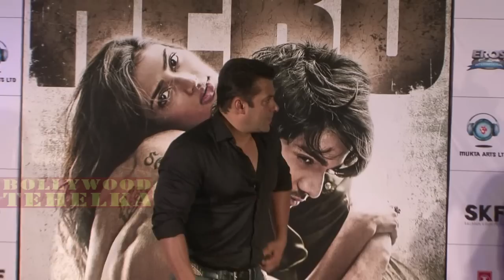Salman Khan Gets Emotional, Sooraj Pancholi Cries at 'HERO' Trailer Launch 2015